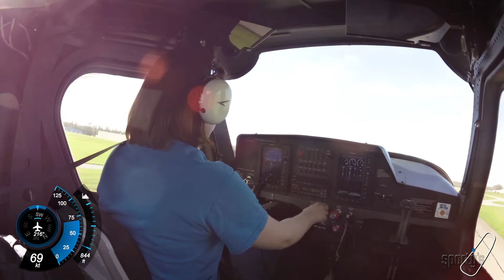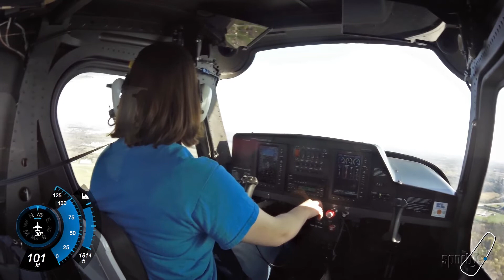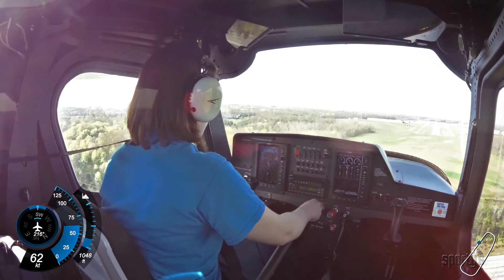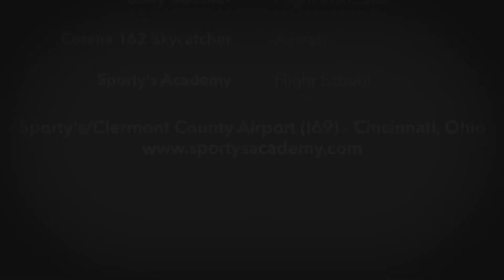Jayme Frederick's first airplane solo at Sporty's Academy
Watch as Sporty's Academy student Jayme Frederick completes her first solo flight in a Cessna 162 at the Clermont County Airport, near Cincinnati, OH.